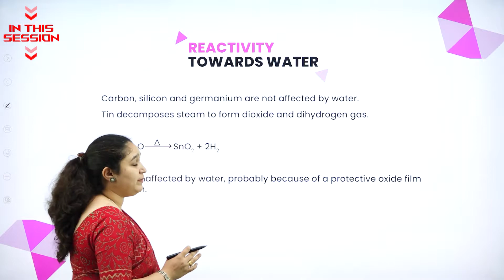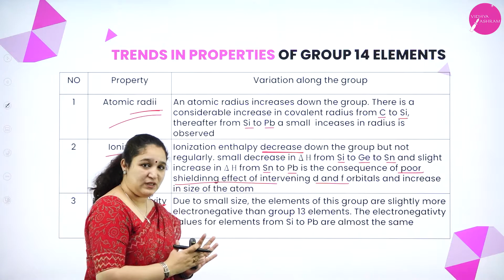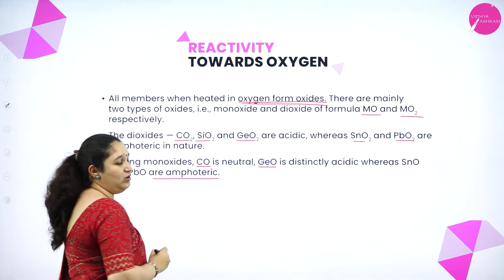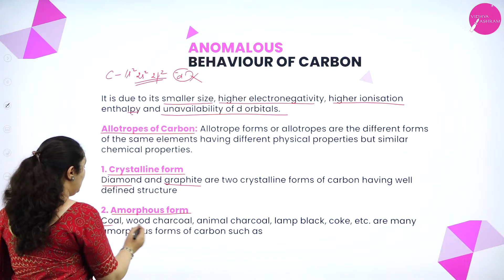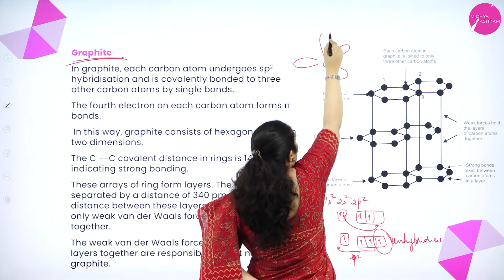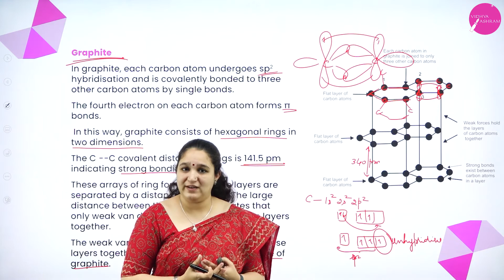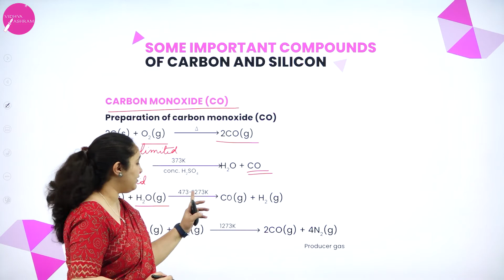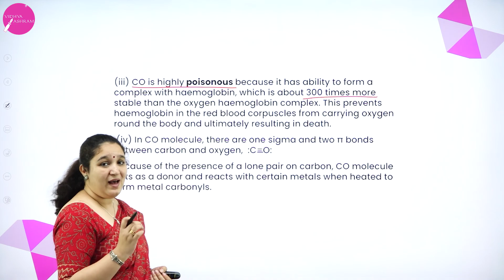DAY 83 | CHEMISTRY | I PUC | SOME p - BLOCK ELEMENTS | L3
Class : I PUC
Stream : SCIENCE
Subject : CHEMISTRY
Chapter Name : SOME p - BLOCK ELEMENTS
Lecture : 3